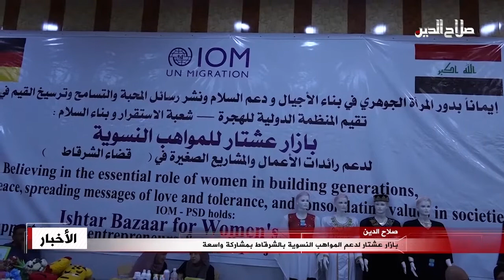بازار عشتار لدعم المواهب النسوية بالشرقاط بمشاركة واسعة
اقيم في قضاء الشرقاط بمحافظة صلاح الدين برعاية منظمة الهجرة الدولية وبحضور عدد من المسؤولين والأدباء والمثقفين بازار عشتار للمواعب النسوية لدعم رائدات الأعمال والمشاريع الصغيرة؛ شاركت به مجموعة من نساء القضاء، وضم فقرات أخرى منها الشعر وعرض أفلام قصيرة لماضي القضاء، كأحد خطوات تعزيز السلم المجتمعي ودعم النساء في صناعة السلام.